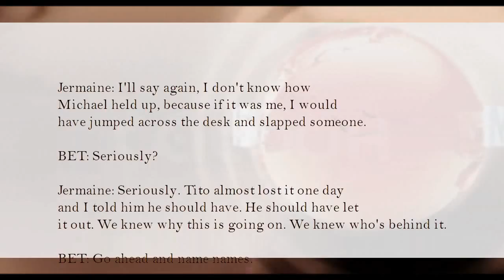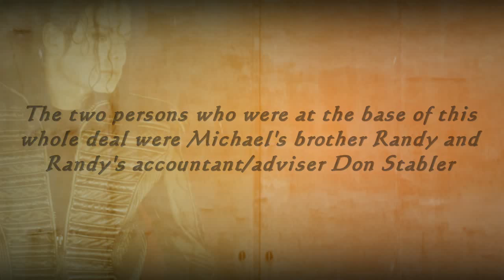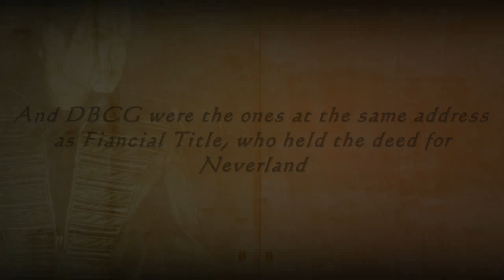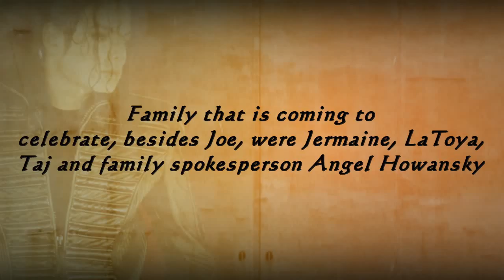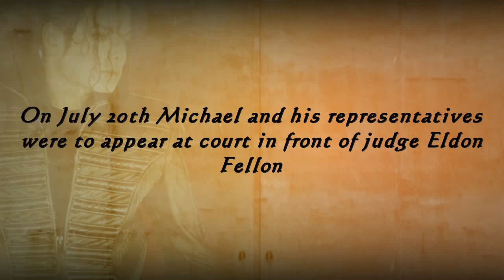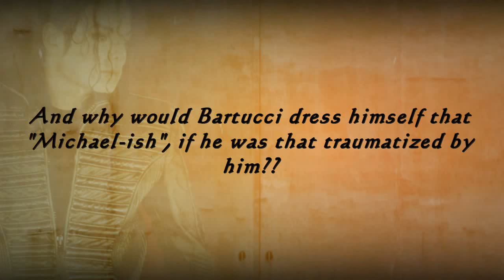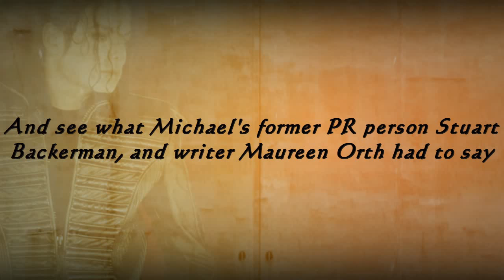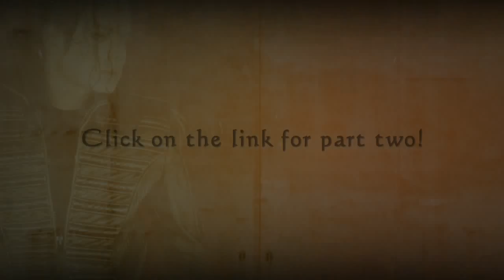What DID happen (to MJ) after the Trial? Pt 5 "More reactions to the verdict"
Part 1 of episode 5. I had to cut the original video in half since Youtube won't let me upload videos longer than 15 minutes anymore.